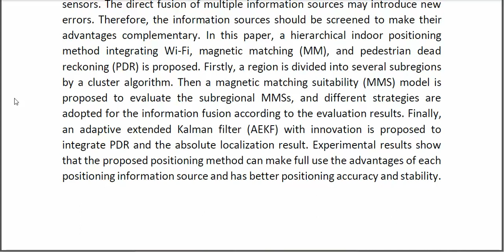An Adaptive Indoor Positioning Method Using Multisource Information Fusion Combing Wi FiMMPDR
* Complete Source Code
* Complete Documentation
* Complete Presentation Slides
* Flow Diagram
* Database File
* Screenshots
* Execution Procedure
* Readme File
* Video Tutorials
* Supporting Softwares
Support Specialization
* 24/7 Support
* Ticketing System
* Voice Conference
* Video On Demand
* Remote Connectivity
* Document Customization